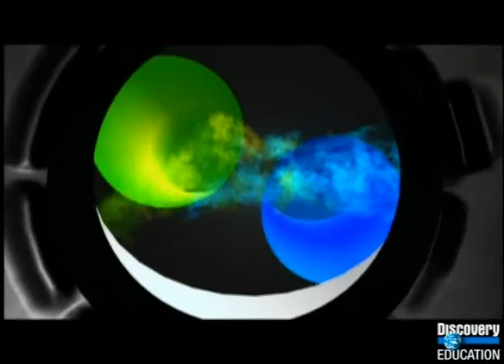Bill Nye Space Shuttle